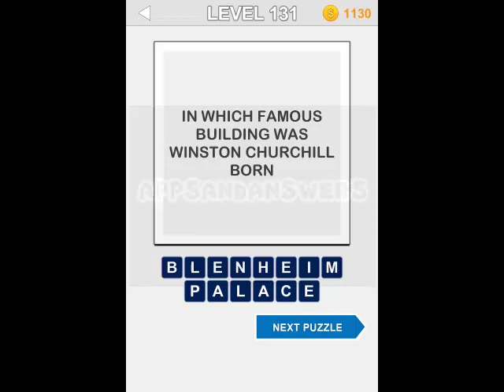Big Trivia Quiz Level 131-140 Answers